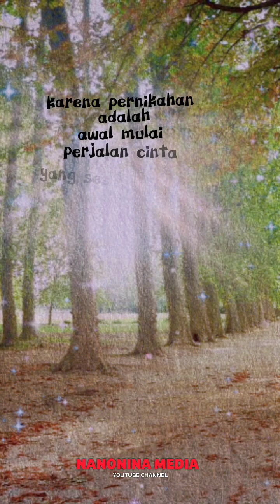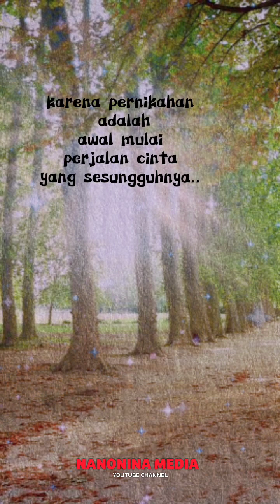Nasehat Untuk Suami istri Tentang Pernikahan Sebagai Permulaan